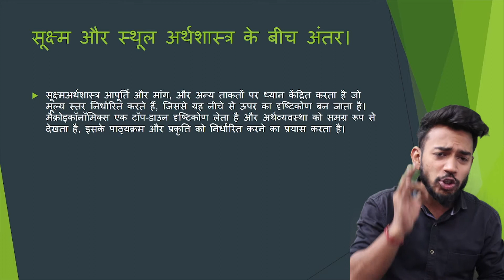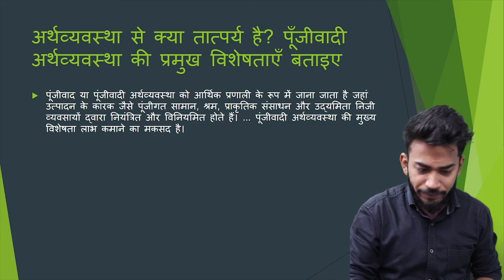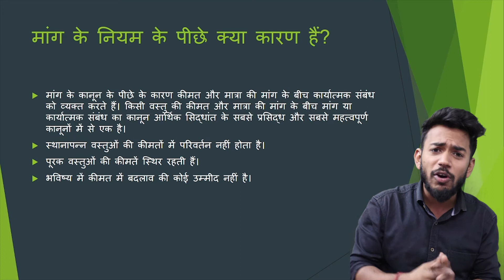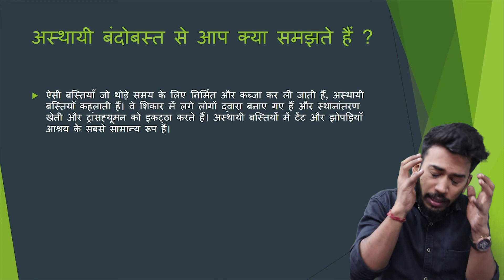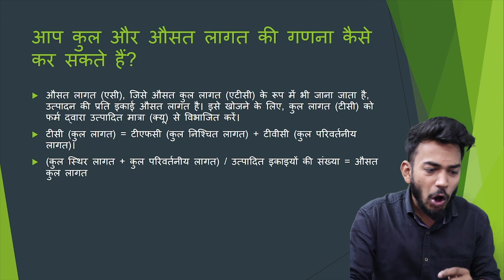NIOS | Class - 10th | Economics in Hindi Medium | Most important Question -Answer